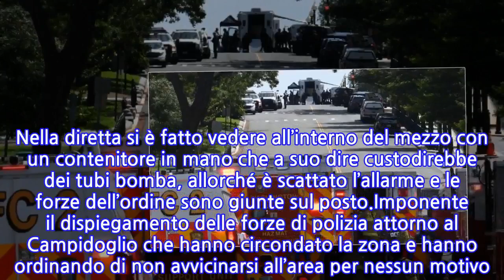Stati Uniti, un uomo minaccia di far esplodere una bomba a Capitol Hill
Sette mesi dopo il drammatico assedio del campidoglio da parte dei sostenitori di Donald Trump, a minacciare la sicurezza statunitense è un uomo il cui identificativo è Floyd Ray Roseberry, 49 anni, della Carolina del Nord. Per cinque ore ha tenuto in scacco Capitol Hill nel centro di Washington D.C., minacciando di far esplodere una bomba composta da tannerite, un esplosivo a medio-alto potenziale d’azione.L’attentatore dopo aver parcheggiato il suo suv in prossimità del campidoglio ha iniziato una diretta su Facebook in cui ha chiesto un intervento risolutivo in Afghanistan per spodestare il potere dei talebani, chiedendo di incontrare il presidente Joe Biden. Nella diretta si è fatto vedere all’interno del mezzo con un contenitore in mano che a suo dire custodirebbe dei tubi bomba, allorché è scattato l’allarme e le forze dell’ordine sono giunte sul posto.Imponente il dispiegamento delle forze di polizia attorno al Campidoglio che hanno circondato la zona e hanno ordinando di non avvicinarsi all’area per nessun motivo. Le operazioni di evacuazione sono state facilitate soprattutto perché molti edifici nella zona erano chiusi alla cittadinanza secondo normativa vigente in merito alla pandemia.Durante la diretta su Facebook l’attentatore chiede di poter incontrare il Presidente per avere un confronto sulla situazione drammatica dell’ Afghanistan. Le sue parole sono state: “Se volete sparatemi ma farete saltare in aria uno o due isolati… la scatola è piena. Nitrato di ammonio. Non voglio morire, voglio andare a casa come le persone in Afghanistan le cui vite sono nelle tue mani” riferendosi al Presidente Joe Biden.Ma alla fine, dopo aver negoziato per ore con la polizia dal suo pick-up nero, si è arreso ed è stato arrestato. Le forze dell’ordine hanno precisato che con se l’attentatore aveva i componenti che avrebbero permesso di confezionare delle bombe ma nessuna bomba fabbricata che potesse esplodere.
INFORMATION
• Source: news